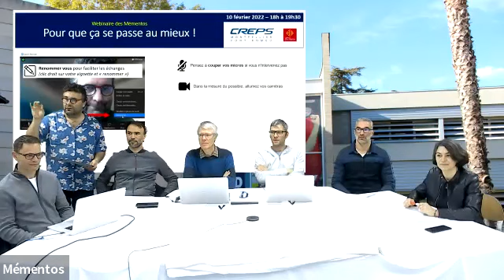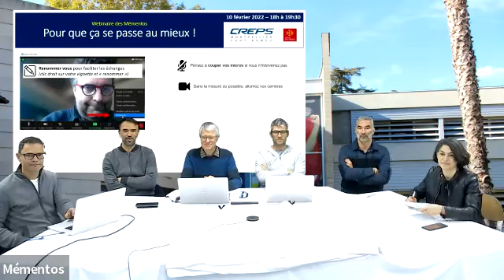L'entraineur Parent - Webinaire des Mémentos du 10 février 2022